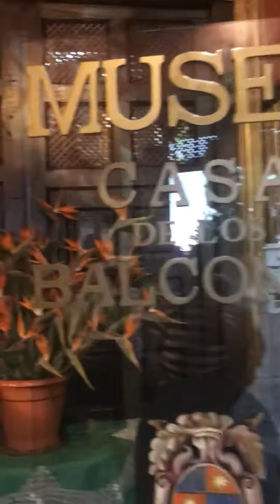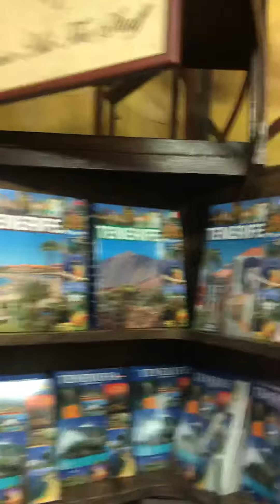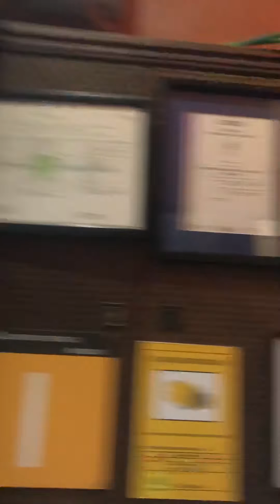Остров Тенерифе . Ла Оротава . Канарские острова